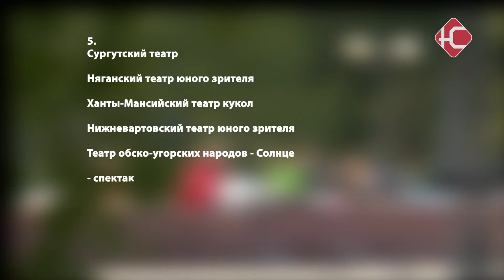День защиты детей в Югре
В День защиты детей нефтеюганцы могут присоединиться и к окружной праздничной программе. В Югре также пройдет большое количество онлайн мастер-классов, викторин и концертов